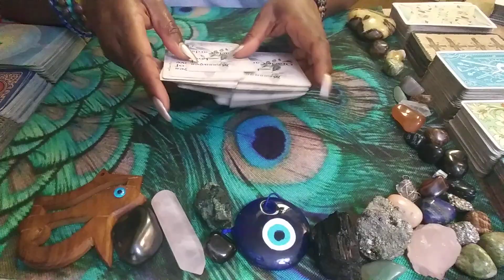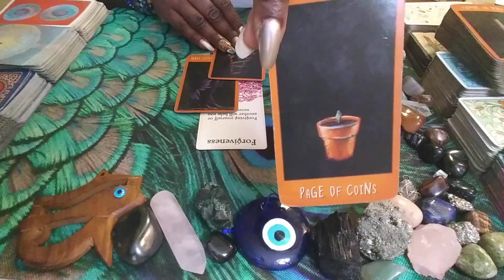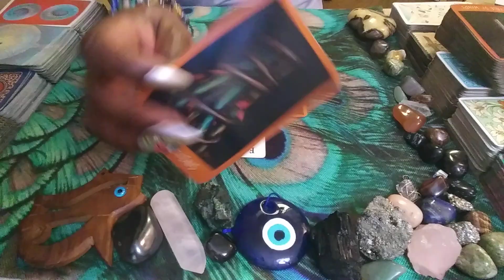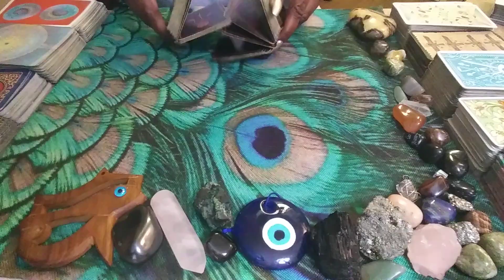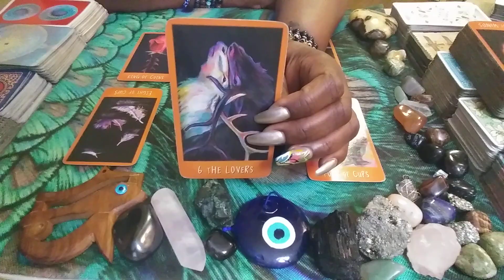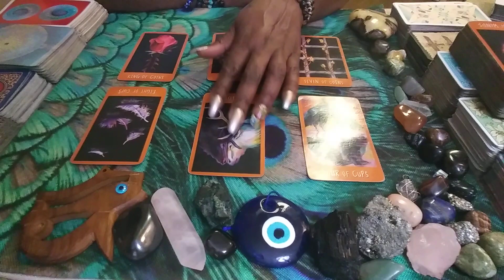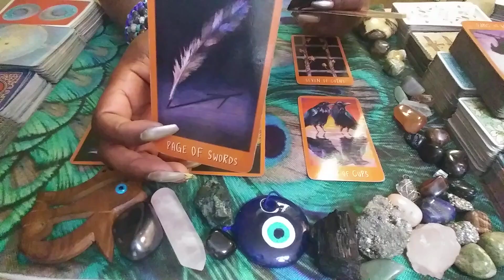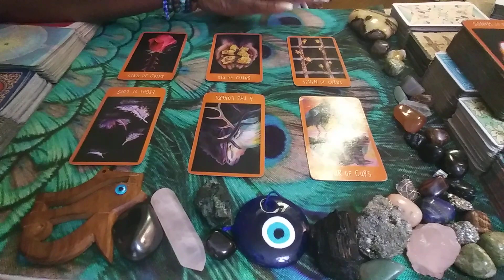SCORPIO♏: THEY WANT FORGIVENESS!! FEBRUARY 2021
FOR ACESS TO THE EXTENDED FOR THIS VIDEO ONLY:
1) Ready for Love/MEN: Report shows a man's readiness for love & how to get ready based on your natal alignments-$25
2) Ready for Love/WOMEN: Report shows a woman's readiness for love & how to get ready based on your natal alignments-$25
3) Compatibility Report: Find out if you TWO can have a loving relationship with-$25

1) 1 Email Question $25
2) 30 Minute Reading $100 about you and your personal concerns. $125 asking about you and 1 other person.
3) How They Feel About You Spread $100 this can be about 1 family member, boss, lover, landlord, etc. $125 asking about you & two other people
4) Finding New Love Spread - $100 - This reading will provide guidance on how to find new love
5) Birthchart 12 Houses Reading $200 - This reading will allow you see examine energies of all 12 houses in your birthchart (or $30 per individual house).
6) Career Analysis $100 - By using your birth chart, I can locate your natural gifts & talents so you make money in a career you love!